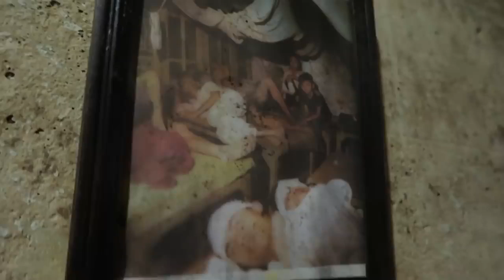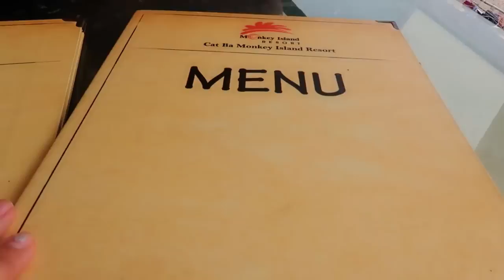A WEEK IN MY LIFE on an Island Tattooed Lara Croft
VictoriaXRave aweekinmylife tattooedtravelgirl A WEEK IN MY LIFE on an Island || Tattooed Lara Croft :) von MTVC ist lizenziert unter einer Creative Commons Namensnennung 4.0 International Lizenz.
Creative Commons Namensnennung 4.0 International Lizenz